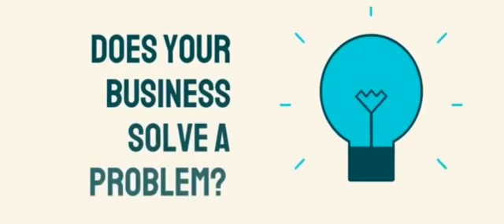#2 Market Dominating Position